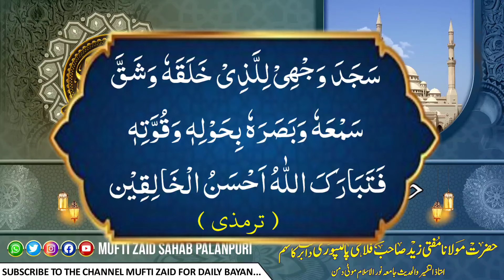Hazrat Nooh as ka waqia | part 2 | Mufti Zaid sahab palanpuri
Mufti Zaid sahab ki Online kitab hasil kre:
*1-اسان شرح عقائد*

Quran or Hidayaat Quraan Ek Jhalak(Urdu)
*2-قران اور ہدایات قران ایک جھلک*

*3-पवित्र कुराण 1 मार्गदर्शन एक झलक(Hindi)*

 1️⃣ʏᴏᴜᴛᴜʙᴇ ᴄʜᴀɴɴᴇʟ
       Mufti Zaid
ʟɪɴᴋ ʜᴇʀᴇ 👇👇👇

2️⃣ ғᴀᴄᴇʙᴏᴏᴋ ᴀᴄᴄᴏᴜɴᴛ
Mufti zaid Palanpuri

3️⃣ Facebook page
Mufti zaid Palanpuri Bayanat

4️⃣ ɪɴsᴛʀᴀɢʀᴀᴍ ɪ'ᴅ

Muftizaidpalanpuri

5️⃣ Twitter account
Mufti Zaid1

Flipkart:
Kitab hasil kare 👇

sᴘᴇᴀᴋᴇʀ:  ʜᴀᴢʀᴀᴛ ᴍᴜғᴛɪ ᴢᴀɪᴅ sᴀʜᴀʙ ғᴀʟᴀʜɪ ᴘᴀʟᴀɴᴘᴜʀɪ ᴅʙ.

ᴜsᴛᴀᴅᴇ ᴛᴀғsɪʀ o ʜᴀᴅᴇᴇs

ᴍᴀᴅʀᴀsᴀ :🕌
ᴊᴀᴍɪᴀ ɴᴏoʀᴜʟ ɪsʟᴀᴍ
ᴍᴏᴛɪ ᴅᴀᴍᴀɴ.
Anbiya ke qissay in urdu
Hazrat nooh a.s ka waqia
Mufti zaid shorts
Ramadan tafseer 2024
Tafseer quran by mufti zaid palanpuri
hazrat nooh
islamic stories
mufti zaid ka bayan
mufti zaid palanpuri bayan
mufti zaid sahab
mufti zaid sahab falahi
mufti zaid sahab palanpuri
prophet stories in urdu
quran tafseer
stories of the prophets
tafseer quran
Ek aur kissa part 2